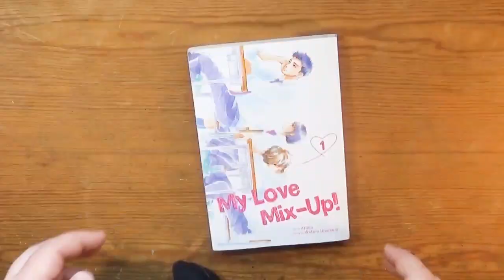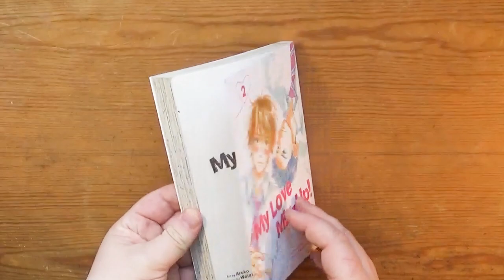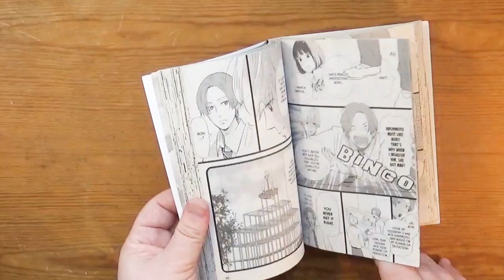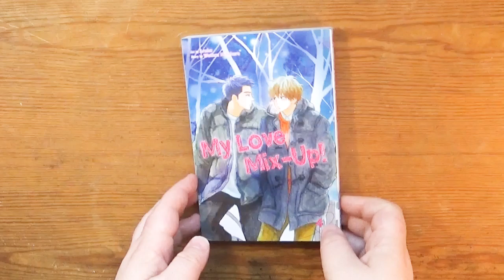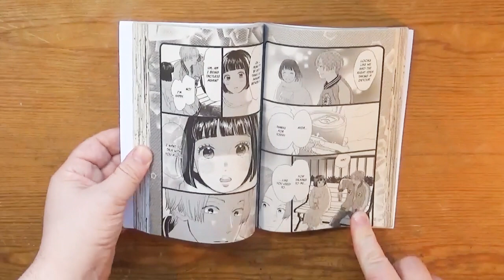My Love Mix-Up by Wataru Hinekure and Aruko Series Review [cc]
My Love Mix-Up Volumes 1-9 with story by Wataru Hinekure and art by Aruko

"Aoki has a crush on Hashimoto, the girl in the seat next to him in class. But he despairs when he borrows her eraser and sees she’s written the name of another boy—Ida—on it. To make matters more confusing, Ida sees Aoki holding that very eraser and thinks Aoki has a crush on him!"